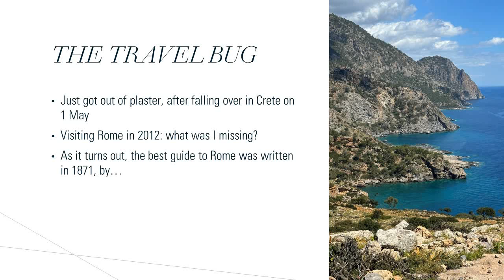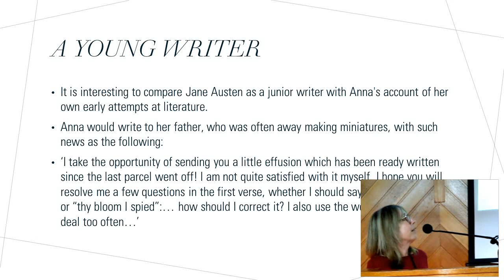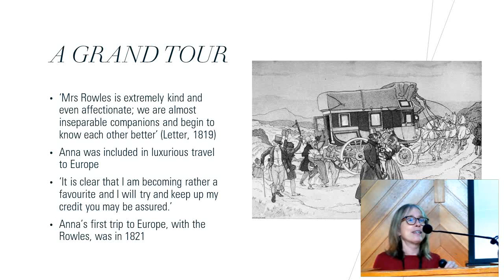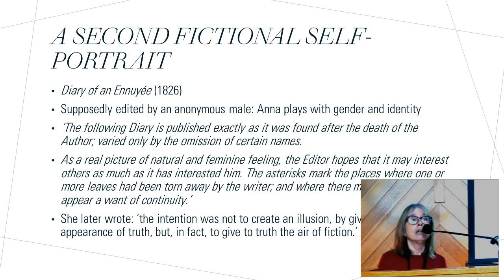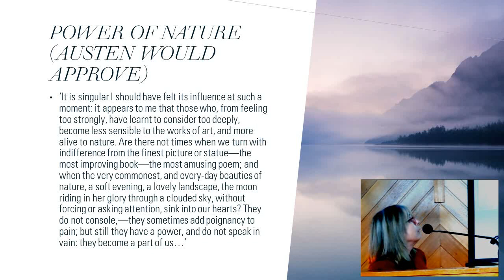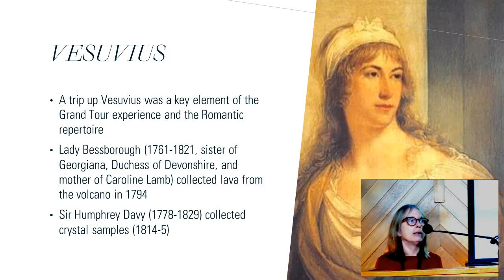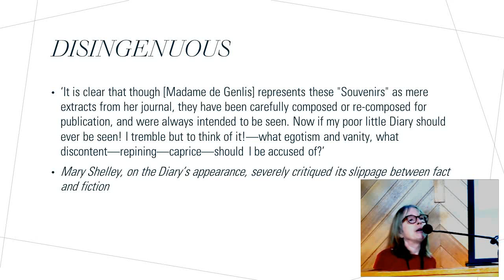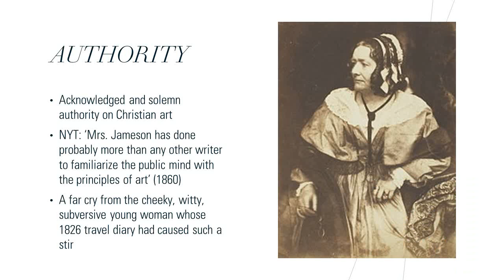A Scandalous Diary presented by Judy Stove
A Scandalous Diary: The Grand Tours of Anna Jameson (1794 – 1860)

Anna Jameson worked as a young governess in the years directly after Austen’s death. Readers of Austen will know that the role of governess could be a daunting prospect, as it was for Jane Fairfax in Emma: it represented thankless drudgery around the clock, coupled with ambiguous social status. Yet there could be compensations. In 1821 Anna Jameson had the opportunity – otherwise out of reach for someone of her background – to travel to Italy with her employer’s family on the established Grand Tour route. The journey provided the inspiration for her first novel, published anonymously in 1826: Diary of an Ennuyée, which created a sensation.